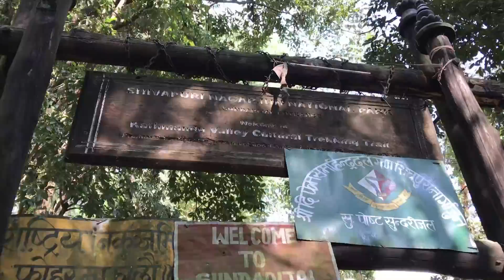Sundarijal | water fall | Cinematic video|| part-II